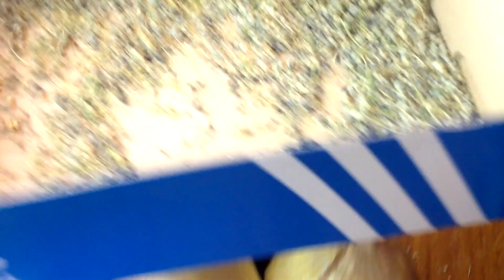🌱 #9 Как получить свои семена лука эксибишен | Выделяю семена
Смотрите нас в:
Эксибишен Лук Семена СвоиСемена СвоиСеменаЭксибишен Выделение семян, заключительный этап получения своих семян лука Эксибишен.